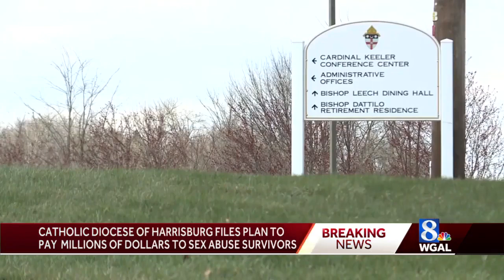Harrisburg Diocese files plan to pay millions to sex abuse survivors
The Roman Catholic Diocese of Harrisburg has filed a plan of reorganization with federal bankruptcy court, and it includes the establishment of a Survivor Compensation Trust.